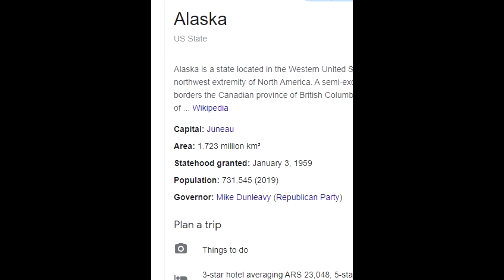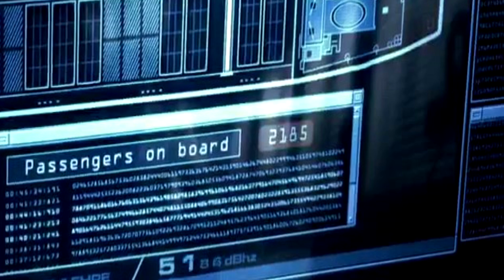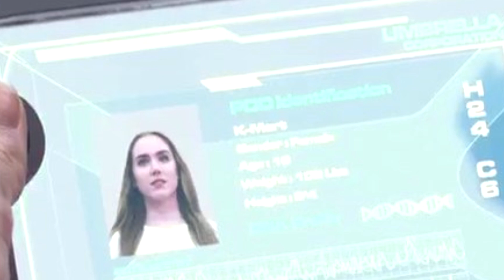Analizando el odio: Resident Evil Afterlife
Analizando el odio: Resident Evil Afterlife. De a poco nos acercamos al final de este tortuoso viaje.